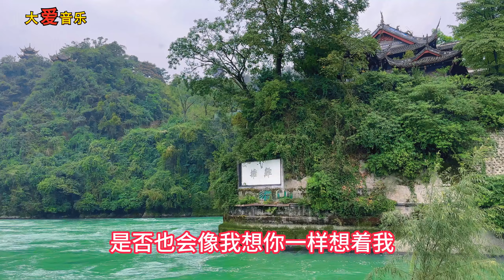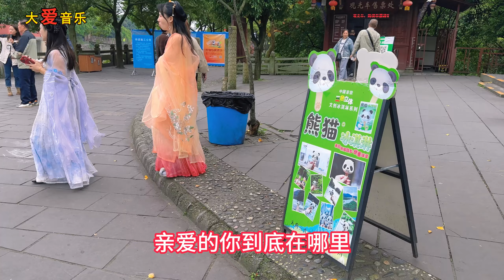街頭一曲情歌對唱《親愛的你在哪裡》句句暖心，聽得心碎不已，陌生的城市只留下我哭泣！给生活加点糖chinese song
都江堰美景！给生活加点糖chinese song